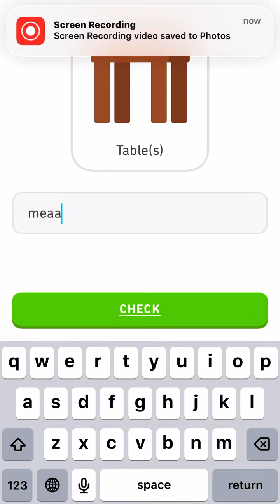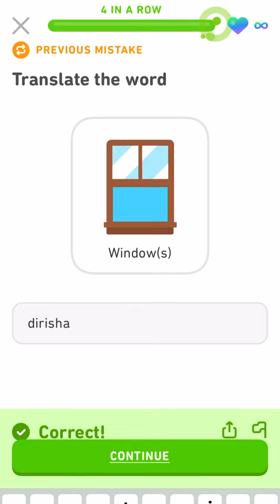Let’s learn Swahili with Duolingo